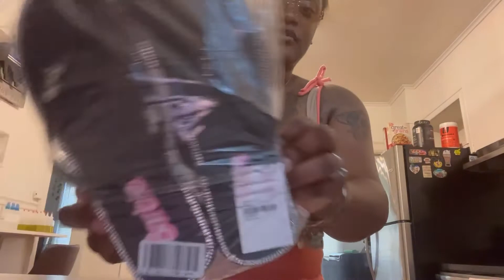Spend The Day With Me!